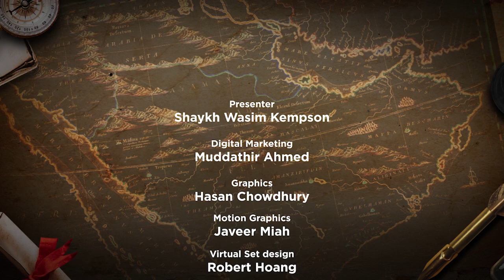The Birth Of Muhammadﷺ | Episode 13 | Seerah Moments | Sheikh Wasim Kempson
In this episode, Sheikh Wasim Kempson giving us an insight into The Birth of Prophet Muhammadﷺ, His life conditions and surroundings as well.

►On Sky
►On Demand
►Online